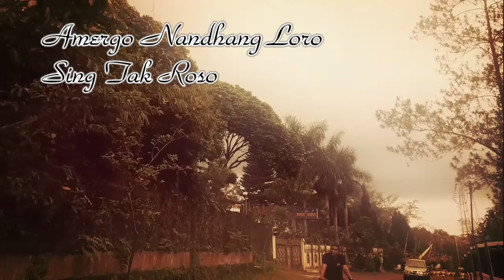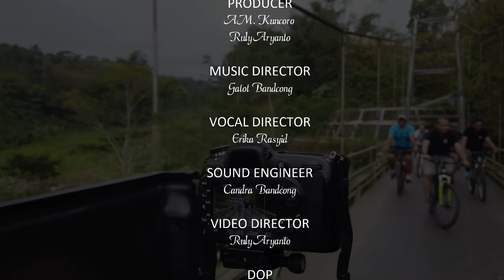HENIIKUN BAY - CUKUP UWIS (Official Lyric Video)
Composer : Kuncoro

Keyboard - Hening
Drum - Ijal (Raja Tunggal)
Bass - Ipun
Vocal, Guitar - Kuncoro
Guitar - Bayu Ari

Audio Tracking : Candra
Vocal Director : Erika Rasyid
Music Director : Gatot

D.O.P :
Ragil
Rio

Video Editor :
Rajas
Bayu Ari
Kuncoro

Available On Digital Platform Spotify, Itunes, Deezer, Amazon, Joox, Googleplay Music and many more